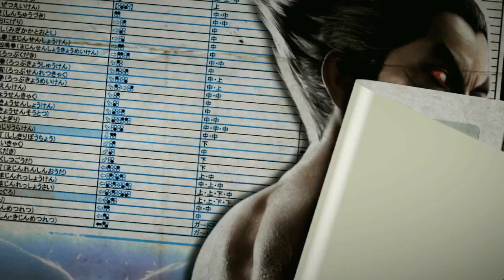130731 철권학개론 1화 1부 상